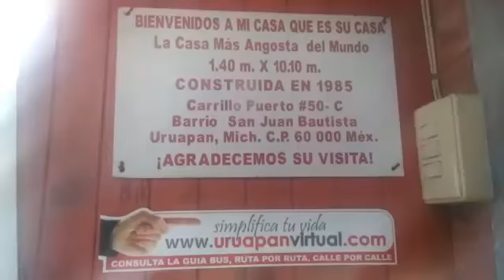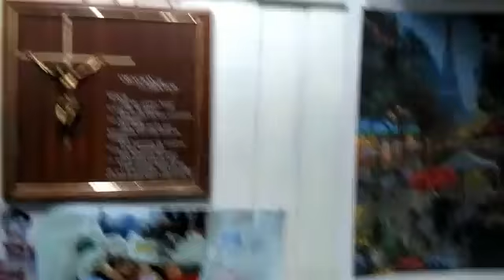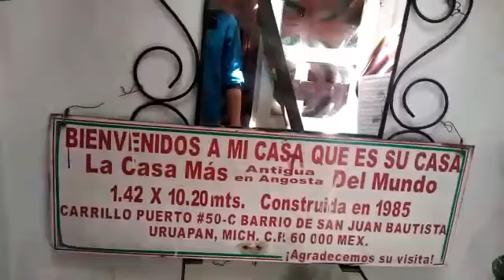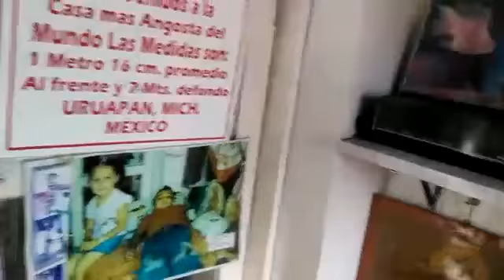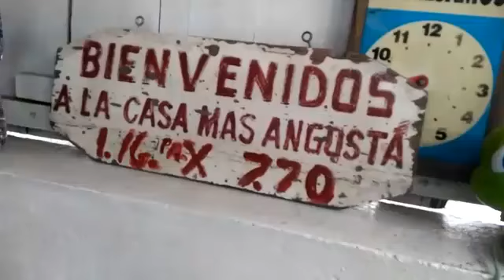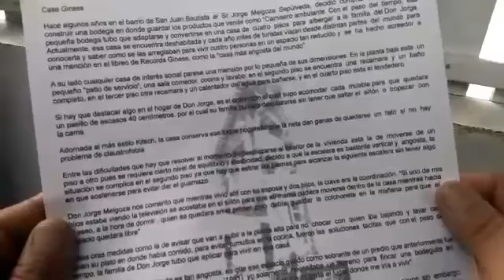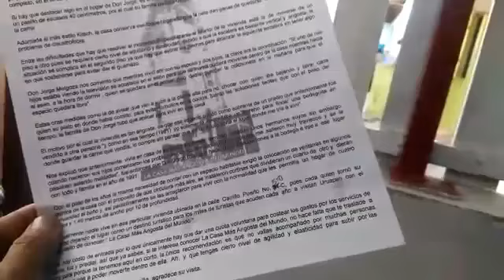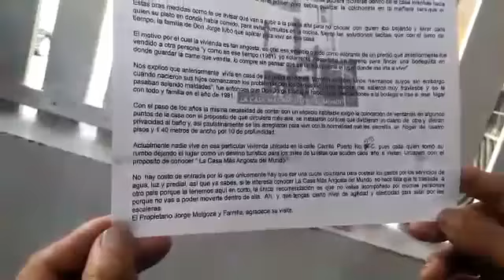¡La Casa Mas Angosta Del Mundo por Dentro!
ARNOLDO LE PROMETE AL DUEÑO HACERLE SU CORRIDO.
Esta casa se ubica en Uruapan y cuenta con un récord Guiness debido a su minúsculo tamaño. Cuenta con cuatro pisos y sus medidas son 1.40 m x 7.70 m. Fue construida en 1985 por instrucciones de Jorge Melgoza, su dueño. Debido a su tamaño sólo puede entrar una persona a la vez, por lo que cuando sus habitantes estaban en la casa debían coordinarse para ocupar un espacio a la vez. Actualmente el señor Melgoza y su familia no viven ahí pero utilizan la casa como museo, abierto a los turistas que quieran experimentar estar en este espacio tan inusual.

Es necesario agendar una cita para poder visitar el interior de la casa.

CÓMO LLEGAR
Carrillo Puerto #50-C, Barrio de San Juan Bautista. 60040 Uruapan, Uruapan